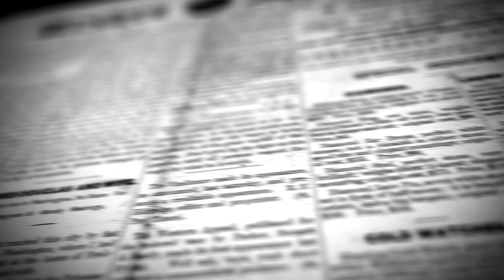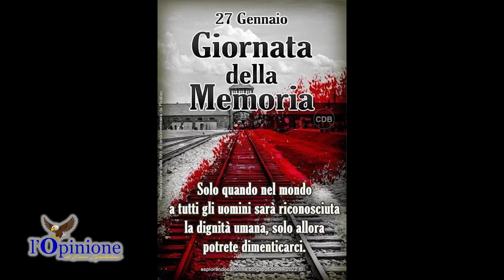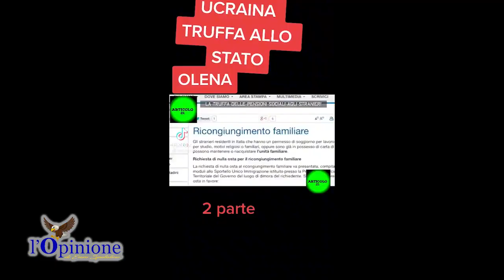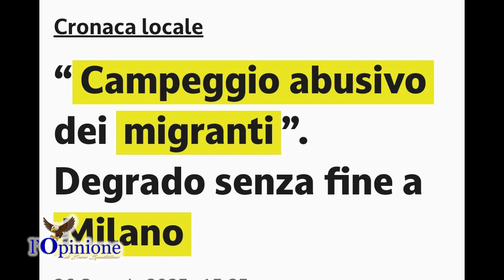L'Opinione di Enzo Spatalino del 27 Gennaio 2023